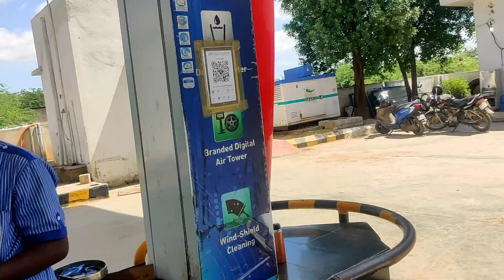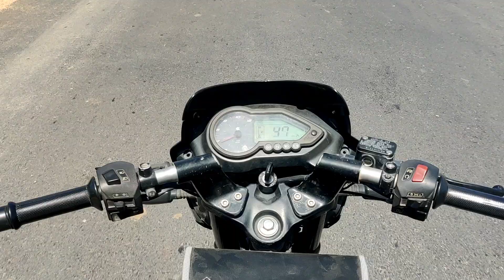Exploring Hamsala kona Water falls |Mohammad ishaq vlogs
Song : Darkside

Artist : Alan Walker